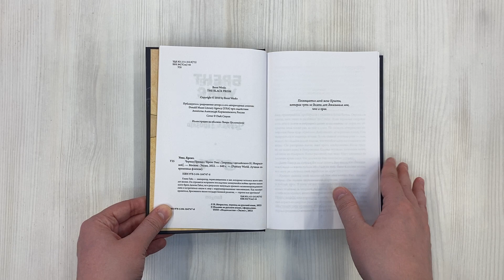Черная Призма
Финалист премии Дэвида Геммела.
Финалист премии Гудридс.
Номинант на премию Endeavour.

Гэвин Гайл – император, первосвященник и маг, которому осталось всего пять лет жизни. Он стремится исправить последствия затянувшейся войны против своего злого брата Дазена Гайла, но в результате вынужден признать незаконнорожденного сына и встретиться лицом к лицу с коррумпированными чиновниками. Как назовут правителя, бросившего вызов государственной религии — героем или еретиком?